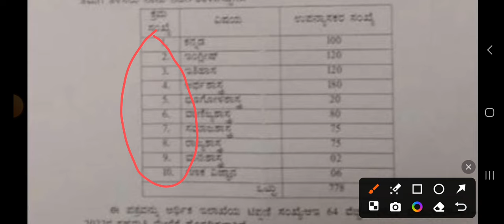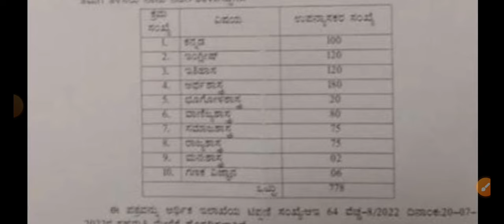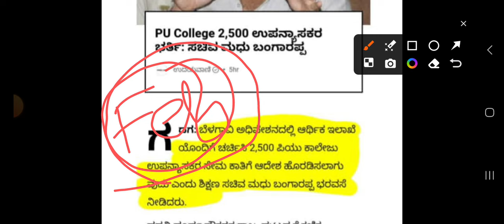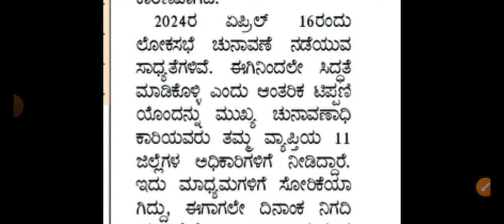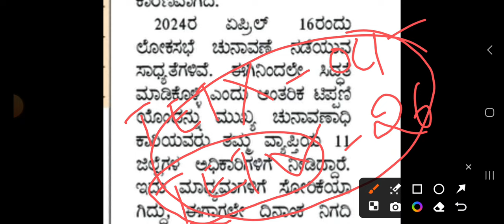ಈ ತಿಂಗಳಲ್ಲಿ PU ಉಪನ್ಯಾಸಕರ ನೇಮಕಾತಿ ಪ್ರಕ್ರಿಯೆ ಪ್ರಾರಂಭ (ಸಂಭವನೀಯ)